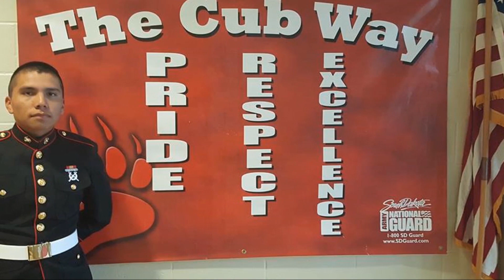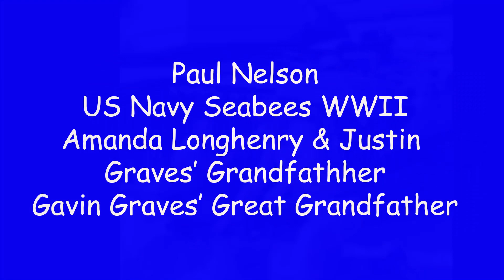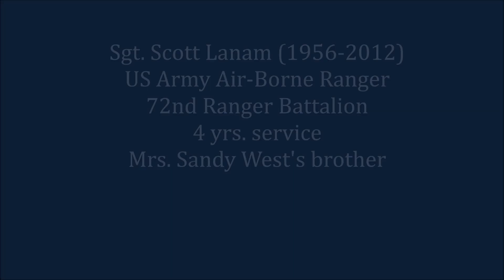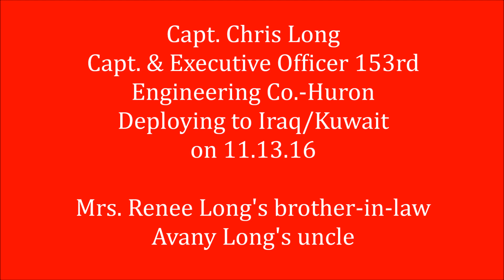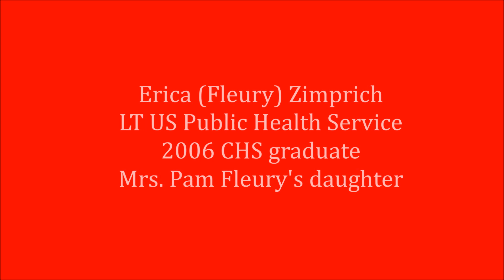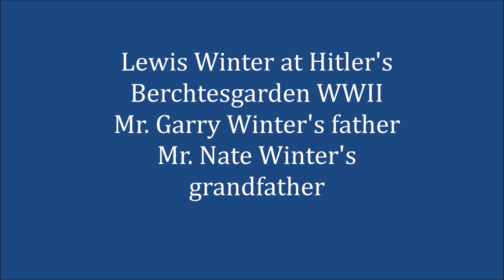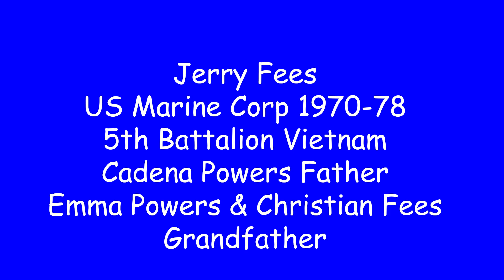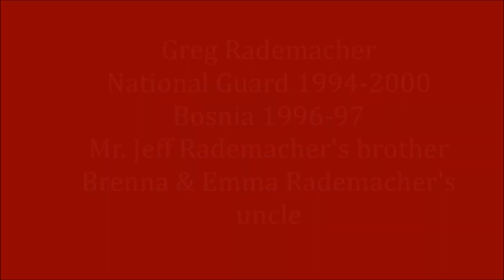2018 Veterans Day Program Slideshow